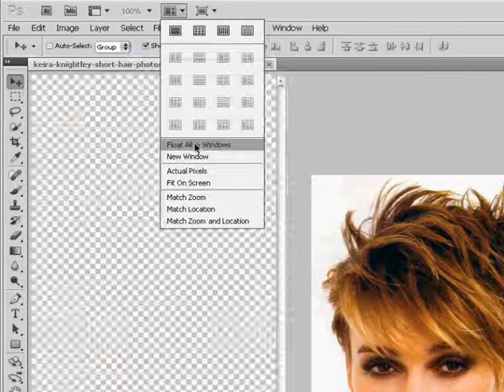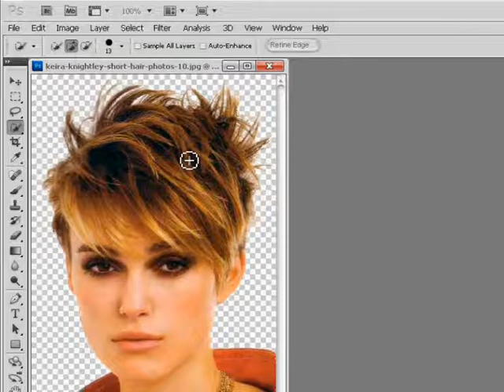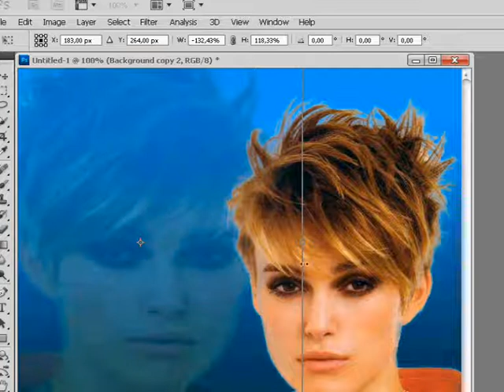Photoshop CS5 Refine Edge